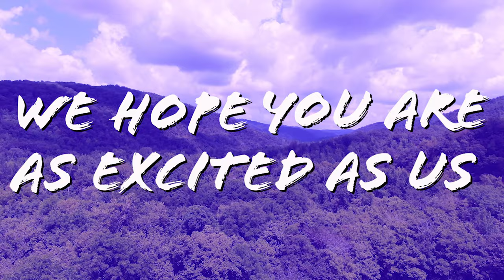Season 2 Preview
We have been waiting a long to get back on the road and share our journey with you. This one takes us to some exciting new places, up and down the continental divide to some of the most beautiful country side you have ever witnessed.

This season will feature new locations, how to videos, special guest, give away's, lots of laughter and much more. But be careful, after you watch just one episode, you are going to catch the bug and want to get out on the road to some of these amazing destinations too. If that's the case, were thrilled to be journeying with you and we stand by to help and answer any of your questions.

A new episode will drop every week for 8-10 weeks beginning Monday October 5th at 7:00P.M.  If you would like to continue to help us create content all you have to do is hit the "like" or "subscribe" button. This would mean a lot to us.

Thank you for "Journeying" with us, we hope you enjoy the ride!